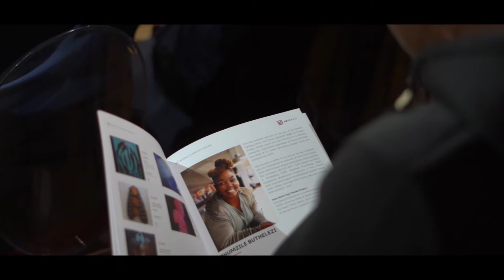It's all about the New Art Economy.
Last week we had great minds discussing the potential of this Art Economy.